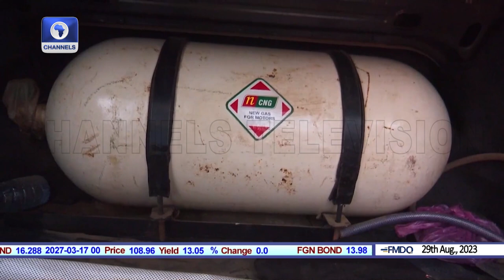Work Ahead Of The Minister Of State (Gas)